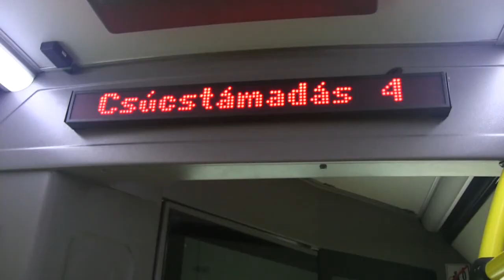1.Decathlon-Hauni-PTE-futónap, 1.Misina-csúcstámadás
Decathlon – Hauni - PTE futónap
2014. szeptember 6.